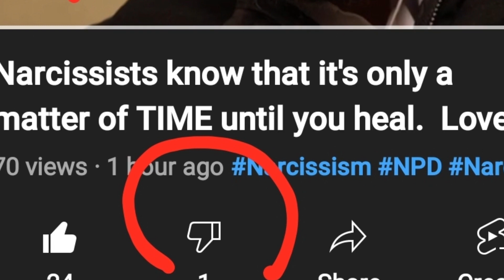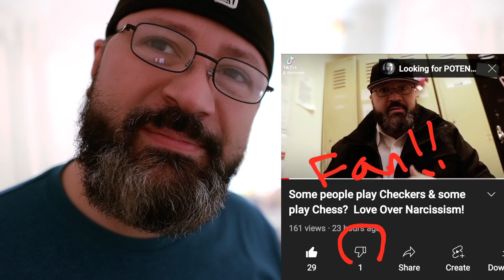Taking the HATE as a COMPLIMENT! Love Over Narcissism!!